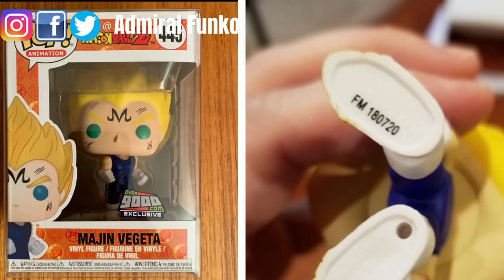Did I get a Fake Pop? | Target Con 2019 | Recent Finds | & More!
Admiral Funko
100 Comet Creek Lane